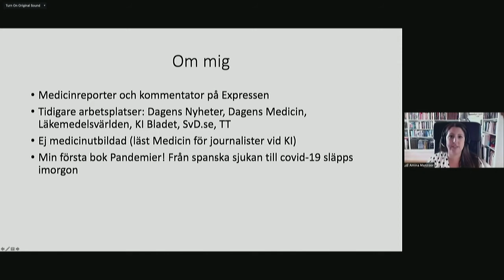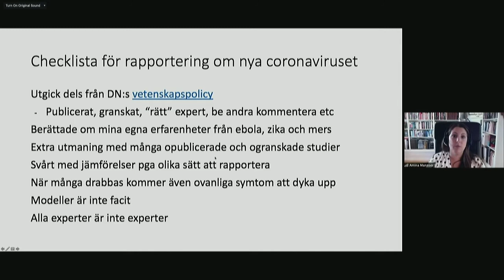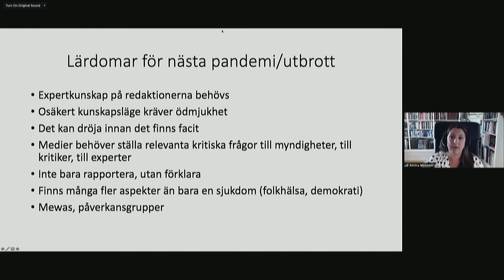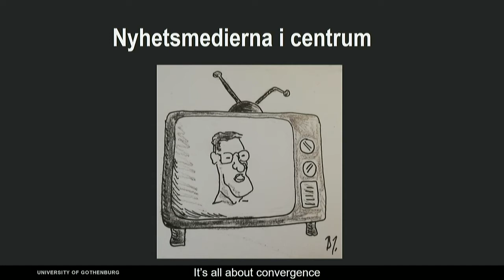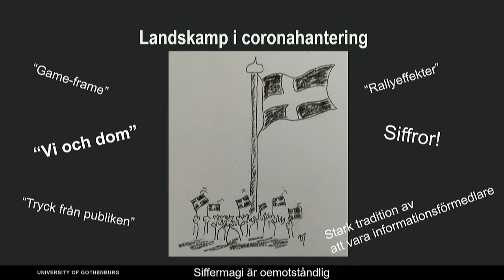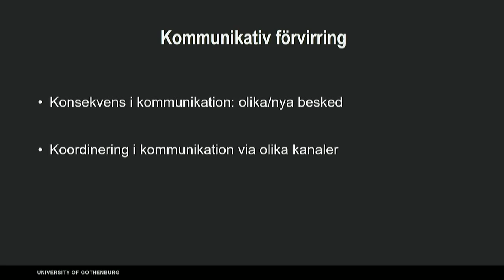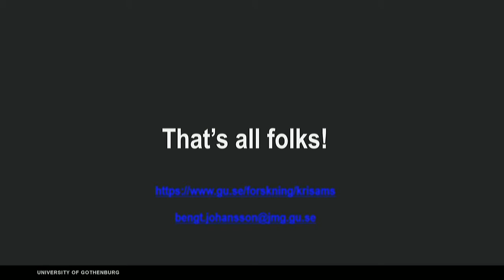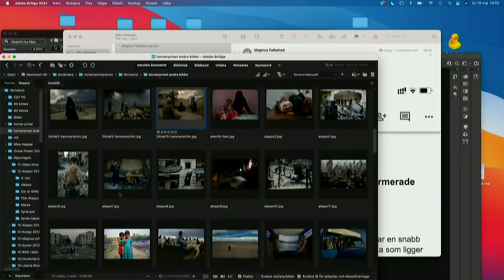Mediemötet 2021 – pandemin och journalistiken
Här kan du se 2021 års Mediemöte som
MEDIEMÖTET är ett samarrangemang mellan Västsvenska Journalisters Stiftelse, Borås Tidning, Publicistklubben Västra och institutionen för journalistik, medier och kommunikation (JMG) vid Göteborgs universitet.